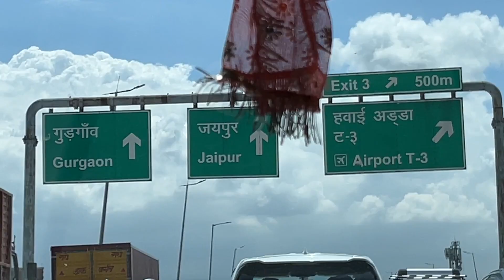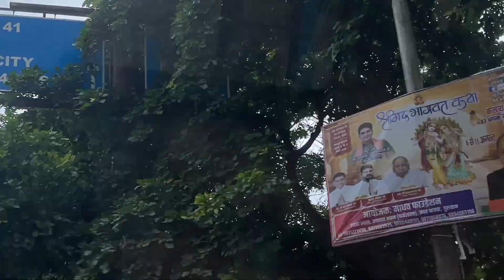(सी.पी) का प्राचीन हनुमान मंदिर ME नया रास्ता बन गया | JAI SHREE RAM 🙏